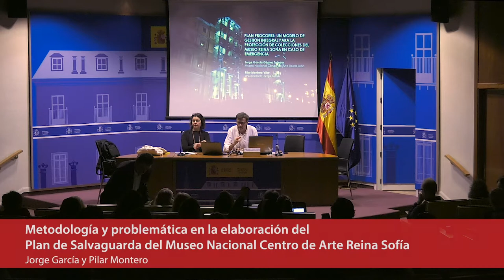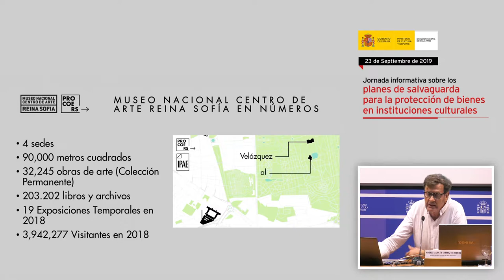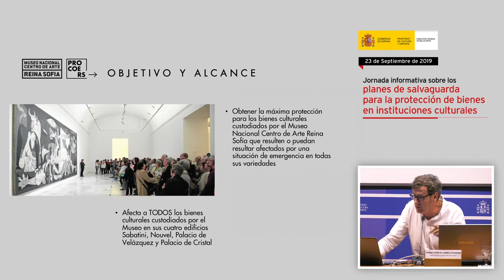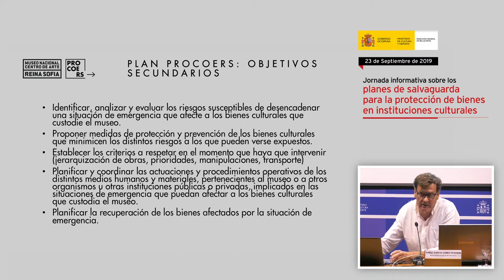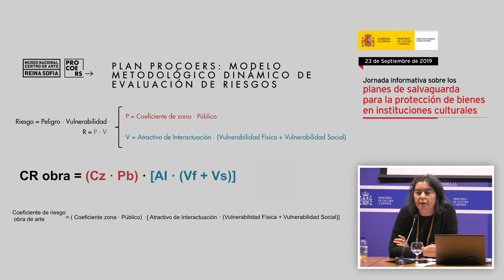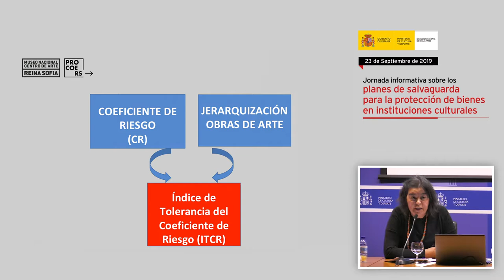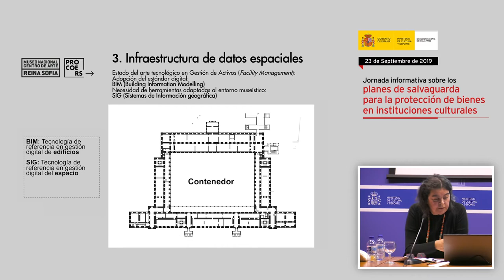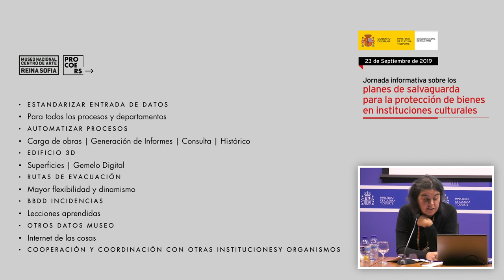Jorge García Gómez-Tejedor. El Plan de Salvaguarda del Museo Nacional Centro de Arte Reina Sofía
Jorge García Gómez-Tejedor, Jefe del Departamento Conservación y Restauración del Museo Nacional Centro de Arte Reina Sofía, ofreció la comunicación “Metodología y problemática en la elaboración del Plan de Salvaguarda del Museo Nacional Centro de Arte Reina Sofía”.